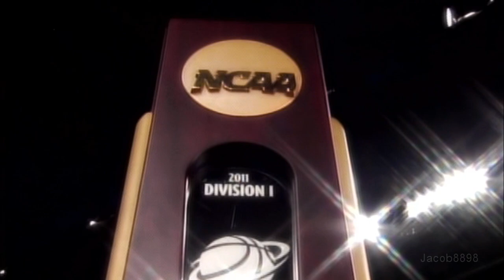2011 NCAA Nation Championship - UConn vs Butler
2011 NCAA Nation Championship - UConn vs Butler
April 4th, 2011
My short edit of the national championship game!